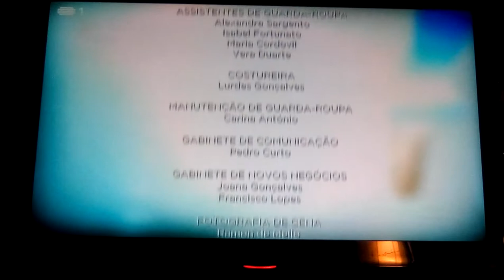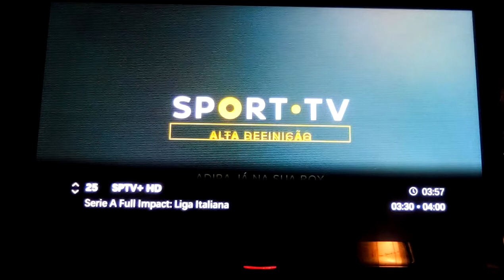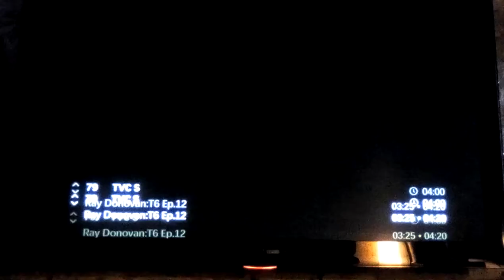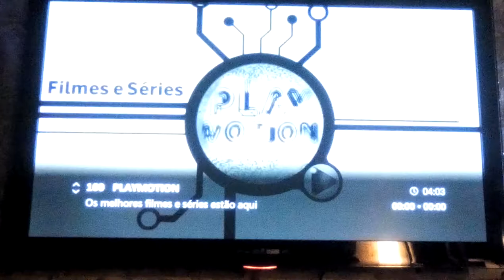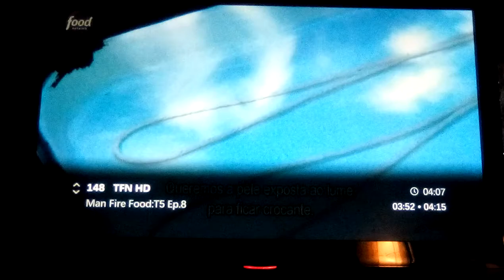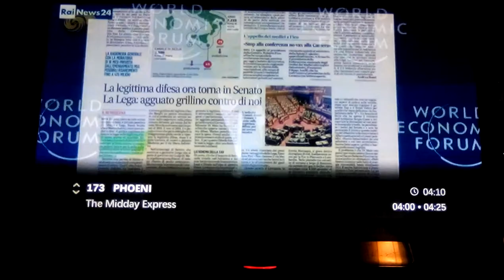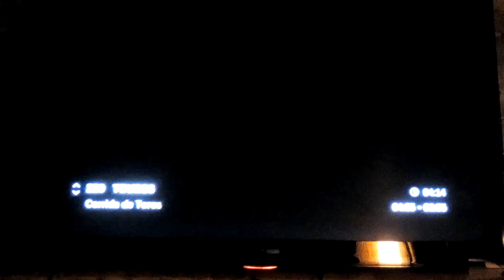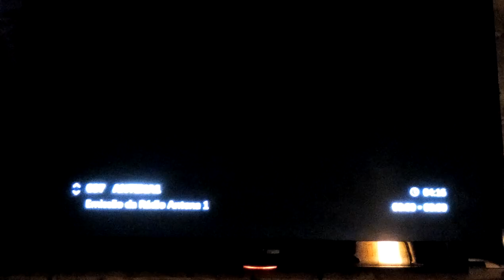Porto TV channel zapping, Portugal